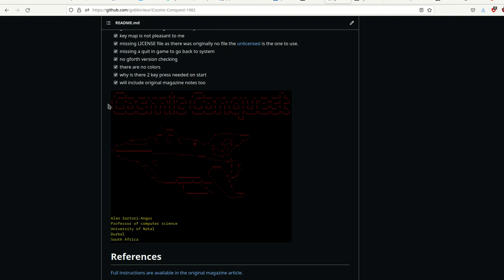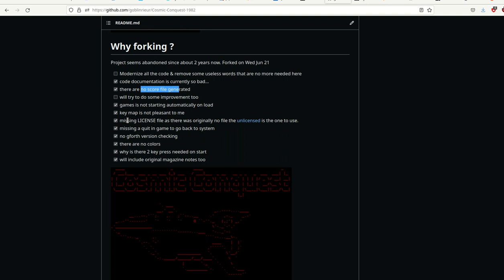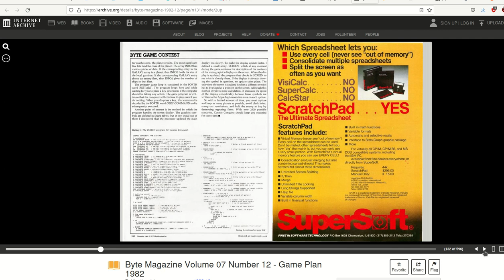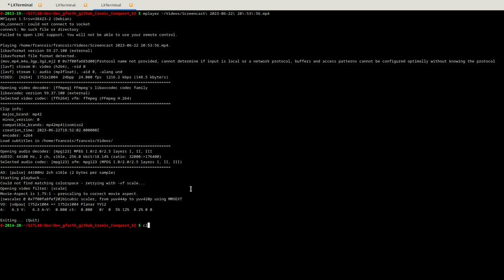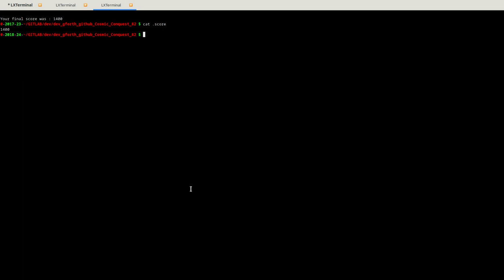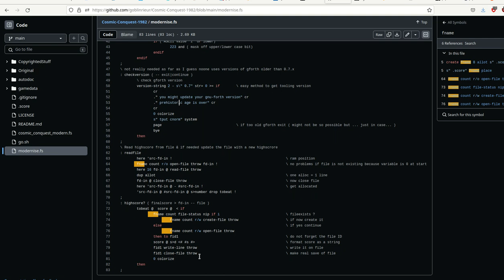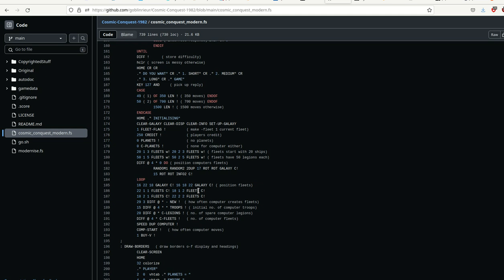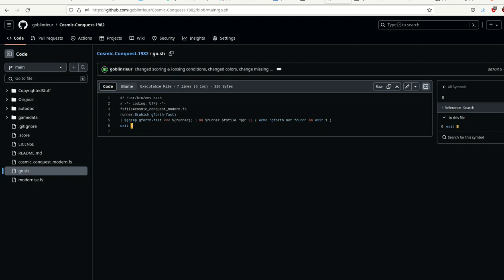Gforth Cosmic Conquest 1982 (Byte magazine)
jeu video 1982 - fork